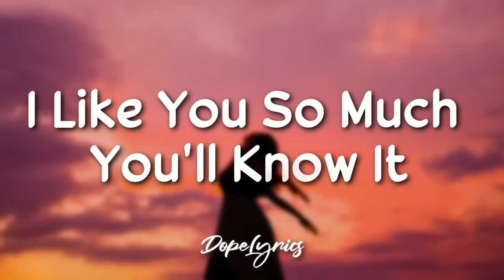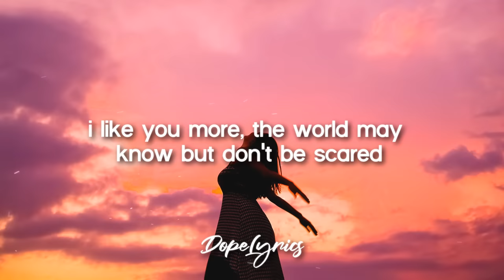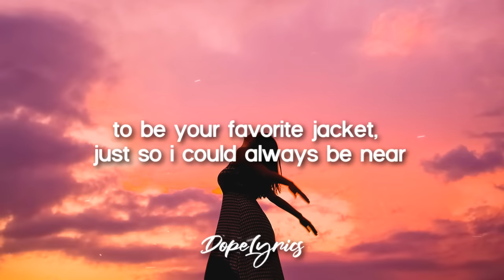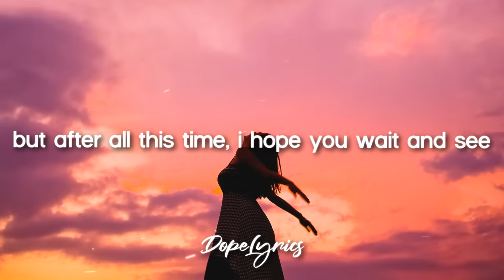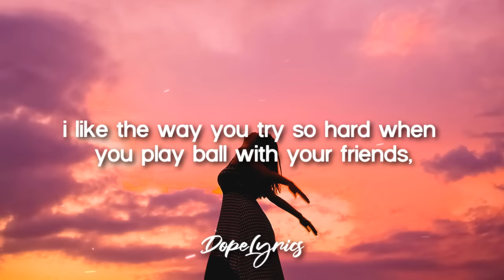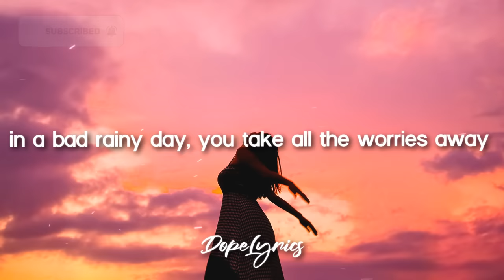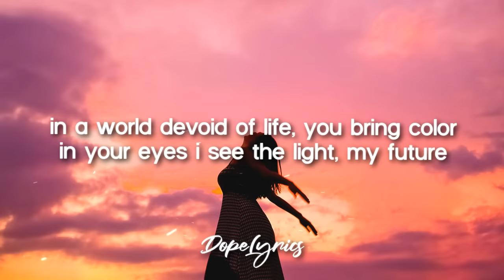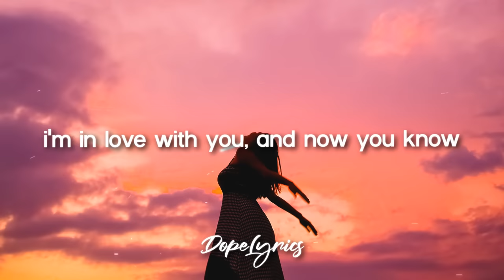I Like You So Much, You’ll Know It - Ysabelle Cuevas (Lyrics) 🎵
Ysabelle Cuevas - I Like You So Much You'll Know It (Lyrics) A Love So Beautiful OST [English Cover]

"I Like You So Much, You’ll Know It" originally by Honey Jemlan.

🎤 Lyrics: I Like You So Much, You’ll Know It - Ysabelle Cuevas

Coz I'm falling deeper, baby be prepared

Chorus
Coz baby you're the one, I don't know how
Love you til the last of snow disappears

Chorus
Always and forever with you, now I can't let you go